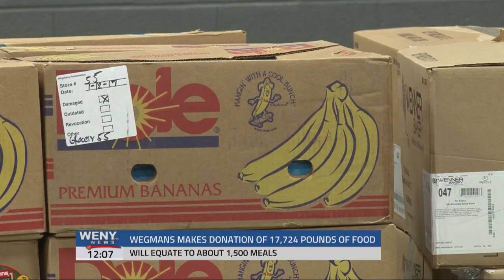Wegmans Checkout Hunger Campaign